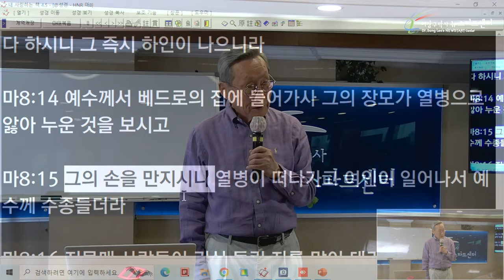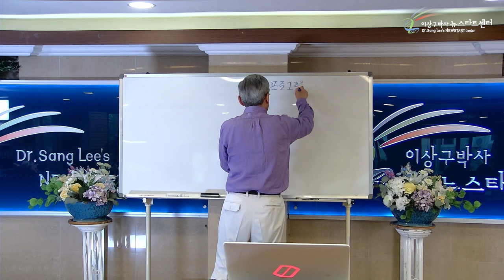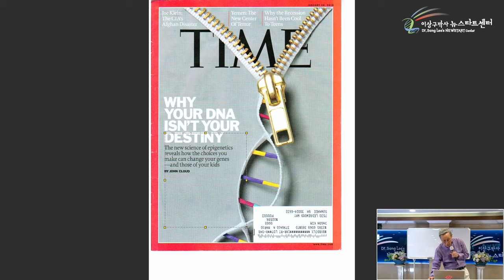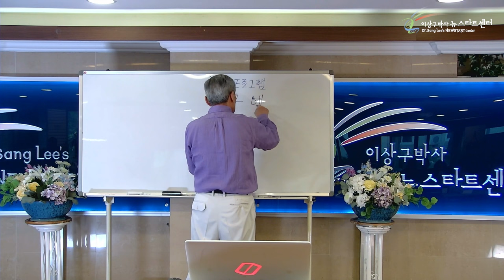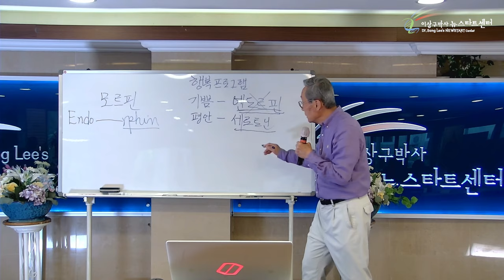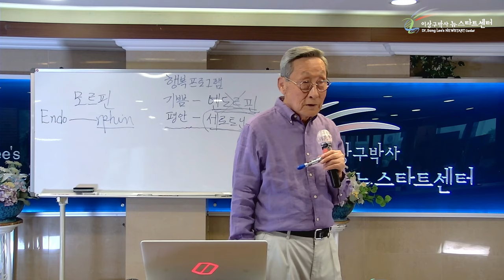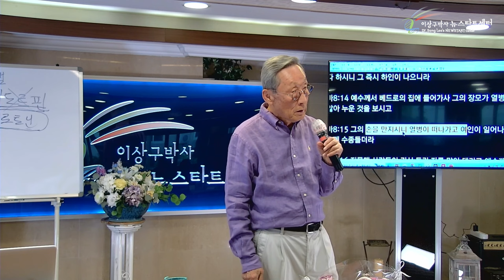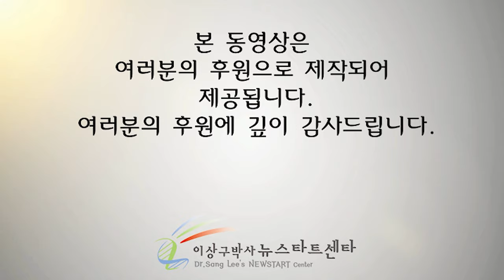[뉴스타트 성경강의] 나병환자는 어떻게 즉시 병이 나았을까?